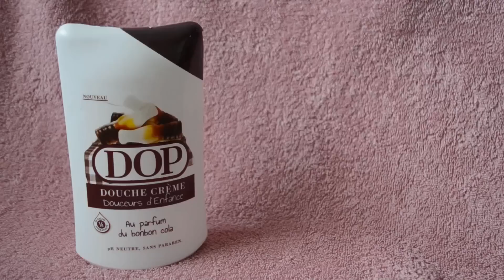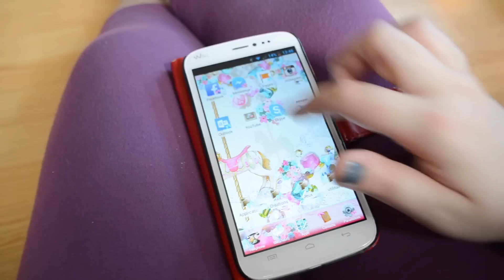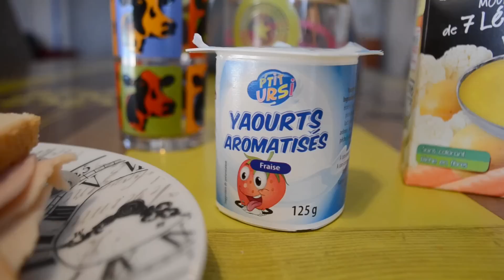-- Routine du soir avec mes loulous ! : [ ♥ Mes loulous ♥ ] --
♥♥♥ ♡ ⇩⇩⇩ Barre d'infos ___ Déroule ⇩⇩⇩ ♡ ♥♥♥

▲ Salut les loulous ! Aujourd'hui petite routine du soir très simple , comme à peu près tout les soirs , pas exactement pareil à chaque fois , mais sa se rapproche ! Vous aviez aimer la vidéo 1JDNP avec ma routine du matin , donc je vous ai fait cette petite vidéo ! j’espère que sa vous plaira ! bisous ♥ Bye !▲

♥♥♥ ♡ ⇩⇩⇩ Ou est ce que tu peux me trouver ??? ⇩⇩⇩ ♡ ♥♥♥

♡ Ma petite vie :
♡ Je m’appelle Morgane
♡ J'ai 22 ans
♡ J'habite dans les Vosges ( 88 )
♡ J'ai une chatte , 3 pogonas vitticep , un poisson rouge et une chinchilla

♡ Questions fréquentes :
♡ Je film avec un reflex Nikon D5100 noir
♡ Je monte avec Corel videostudio pro x6
♡ Mes miniatures sont faites avec Picasa 3 , Picsart , Instaframe , Retrica , Textcutie
♡ Mes couvertures sont faites avec PhotoFiltre Studio X

C'est à cet endroit que j'informe tout mes abonnés au moindre petit changement ou autre !

♡ Vous aurez plus de facilité à me suivre ! ♡

Je vous embrasse et des bisous à vos petit loulous aussi ! ♥

♥ Morgane ♥
♥ Thank's ! ♥